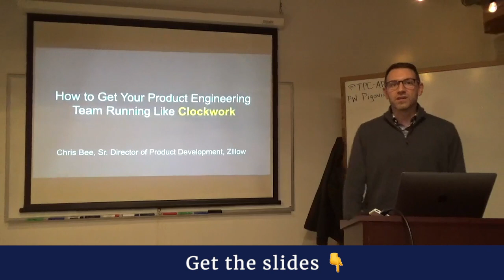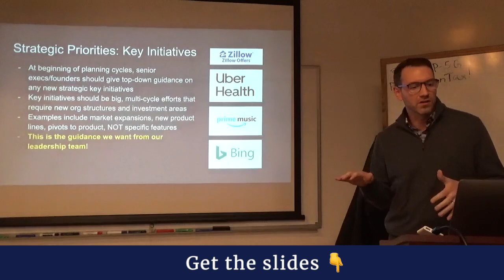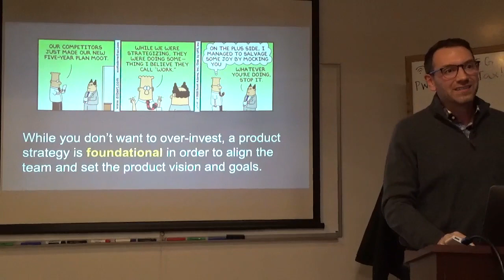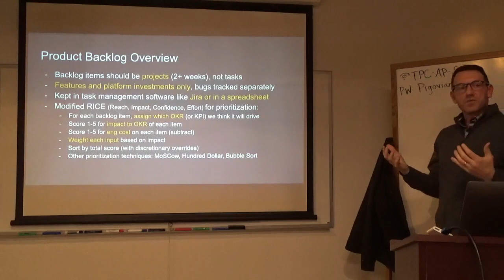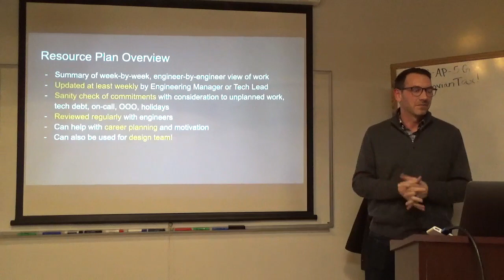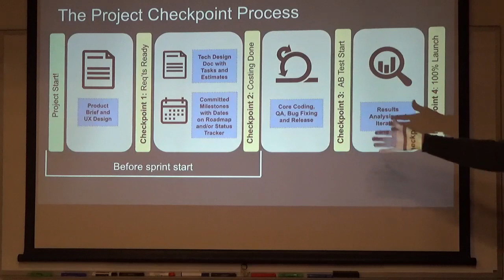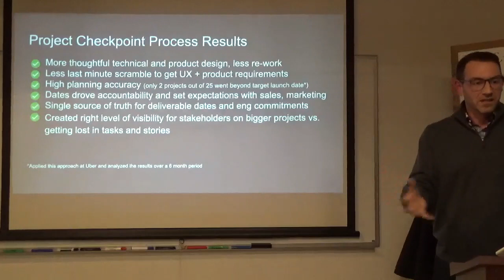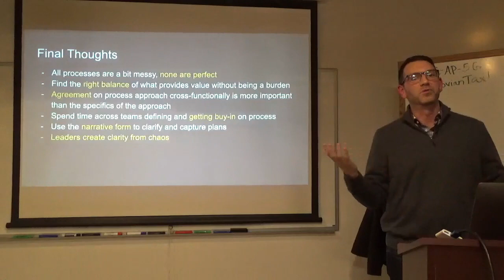Getting Your Teams Running Like Clockwork by Zillow Sr Director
A Product Management event in Seattle on getting your teams running smoothly.

Product School’s certificates (PMC™,FPMC™,PLC™) are the most important industry-recognized certificates for product managers; and all of our instructors are senior-level product managers working at top technology companies such as Google, Facebook, Airbnb, PayPal, LinkedIn, and Netflix.

In addition to classes, each of our campuses hosts weekly events with top industry professionals about Product Management, Data Analytics, Coding, Digital Marketing, UX Design and Product Leadership.

📓 The Product Book has arrived! Learn how to become a great Product Manager.